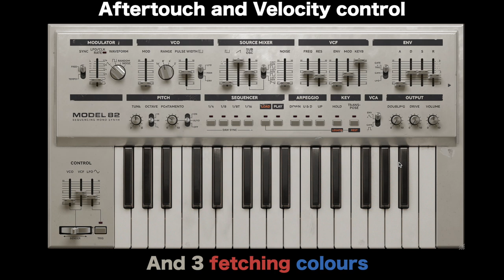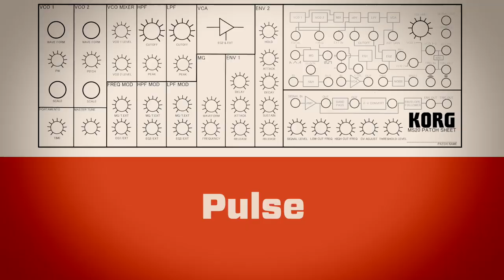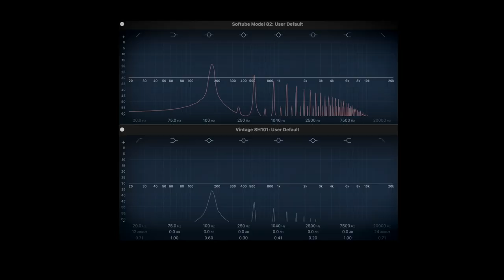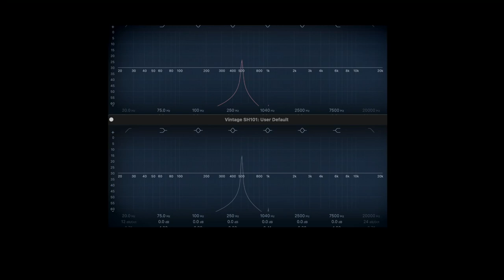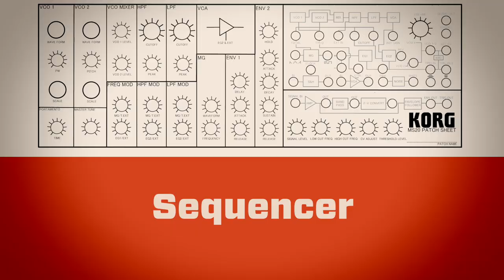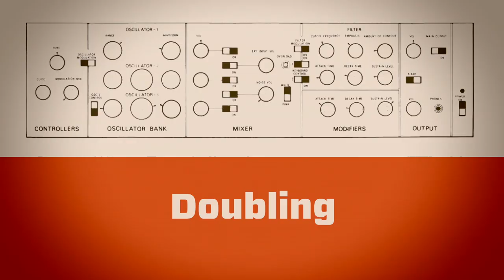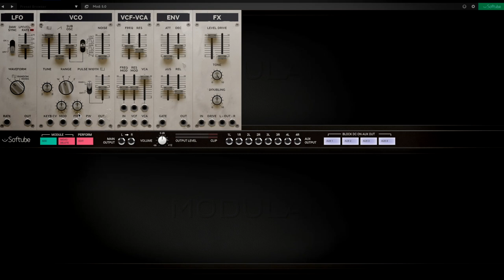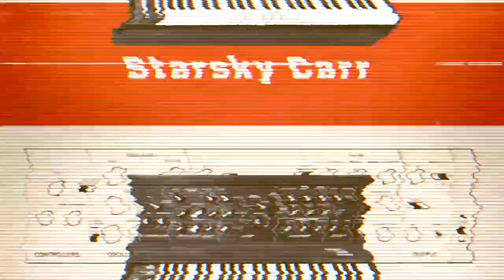Softube Model 82 vs Roland SH101// The Definitive Comparison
A comparison of the Softube Model 82 vs Roland SH101 vintage synth. One is a 40 years old analog hardware synth and the other is a modern digital emulation .. so they're unlikely to sound identical (obviously) but does the emulation have the same character? \

Does it feel like the original? does it act like the original? would you know it was an emulation if you could only play then knobs and listen to the output? ... short answer... no, you'd never know :)

0:00 intro
1:47 Sawtooth
4:10 Pulse + Sub
11:04 Filter
14:24 Sequencer
16:45 Doubling
18:10 Envelope
19:11 Drive
19:32 Modular
20:05 Final Thoughts
20:40 Patch Comparisons